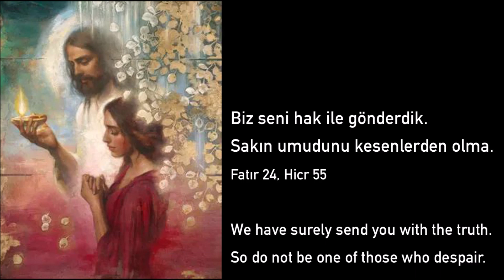Dire Straits | Down to the Waterline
Dire Straits performing 'Down To The Waterline' in a very early TV performance live on ITV's What's On in June, 1978.
film : In.the.Heart.of.the.Sea.2015